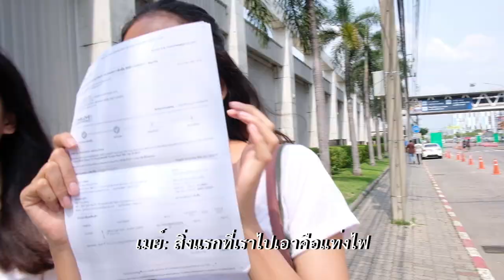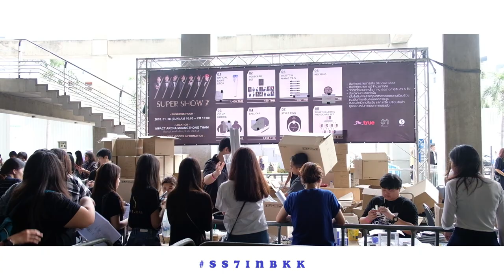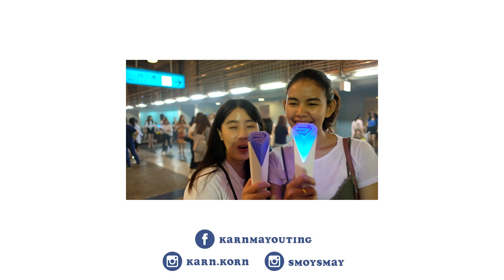ตามติดชีวิตติ่งเกาหลี ep.1 👨🏻SS7inBKK / ลากแฟนให้พาไปคอนเสิร์ต🎆 / 𝐊𝐀𝐑𝐍𝐌𝐀𝐘